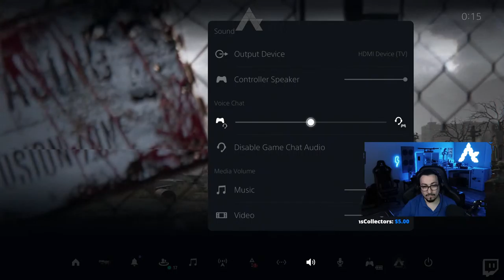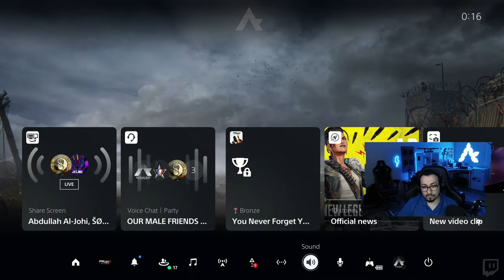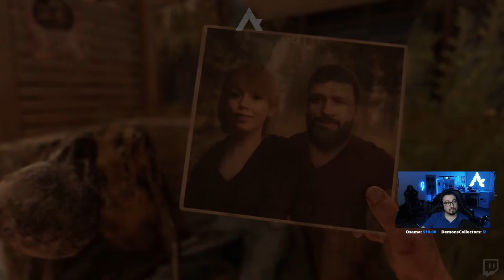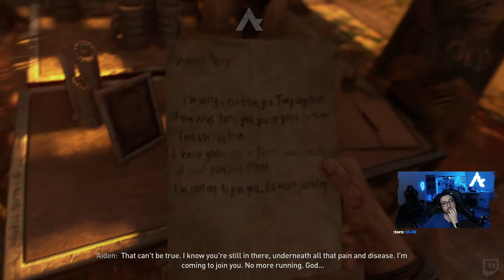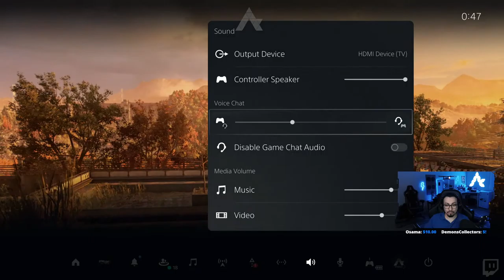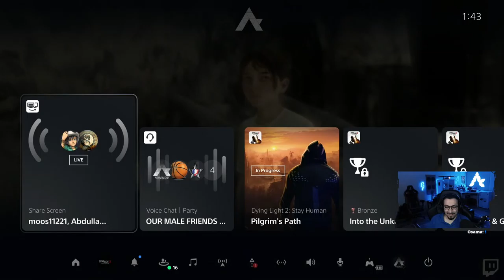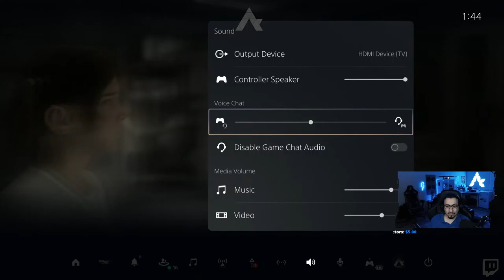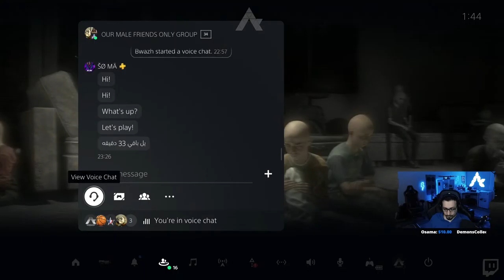Dying Light 2